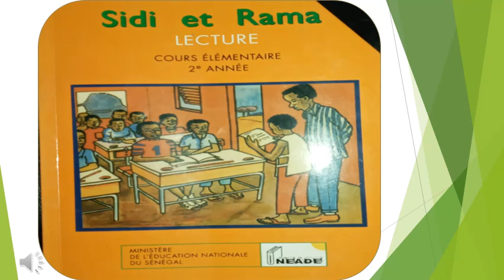Sidi et Rama 4